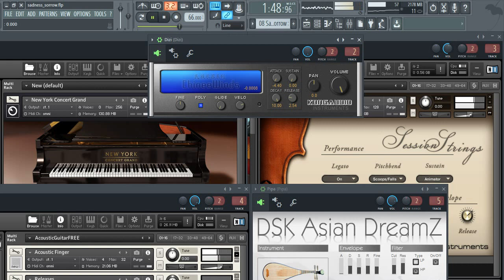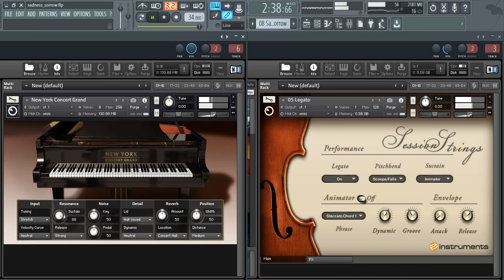Toshio Masuda - Naruto: Sadness and Sorrow (哀と悲, Ai to Hi)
Sadness and Sorrow (哀と悲, Ai to Hi), soundtrack Naruto's series on 2003. Composed by Toshio Masuda (増田俊郎, Masuda Toshio).

- Strings: Session Strings (Kontakt 5)
- Flute: Mini Dizi
- Piano: New York Grand (Kontakt 5)
- Nylon Guitar: Acoustic Guitar (Kontakt 5)
- Shamisen: DSK Asian DreamZ

@2015. Alvid Utama D.